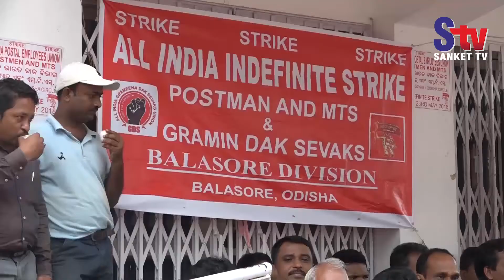Postal Employees Go On Indefinite Strike in Balasore | Sanket Tv